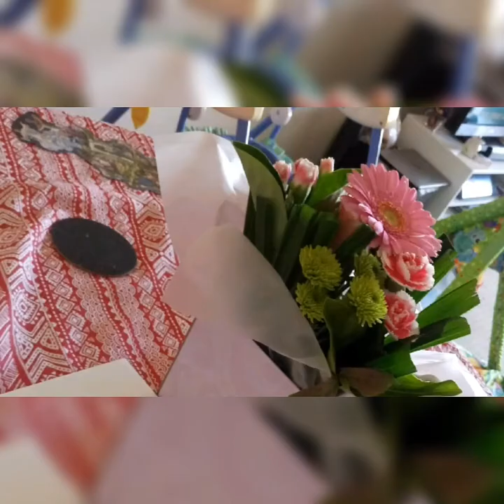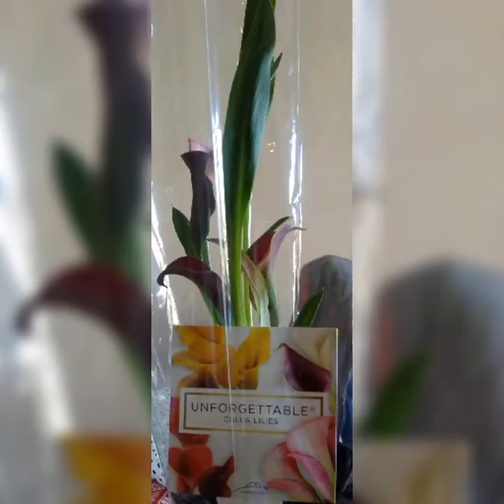The flowers from my partner Family life in Australia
A combination of both
Made for kids and
Not made for kids content